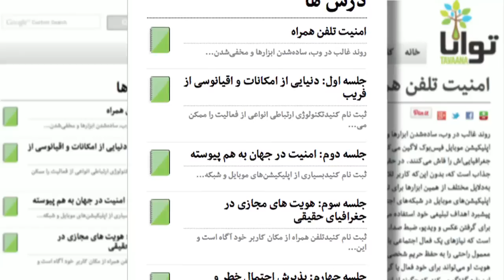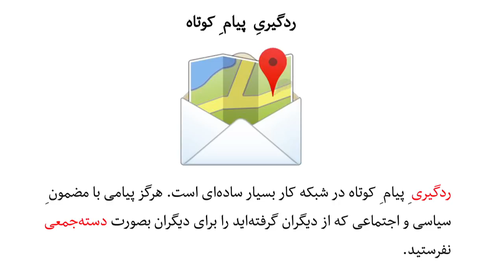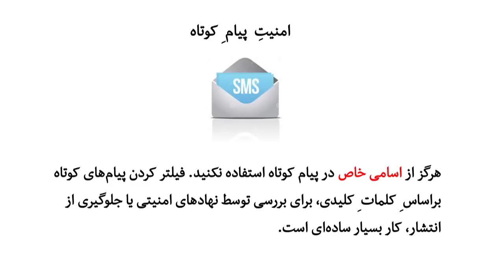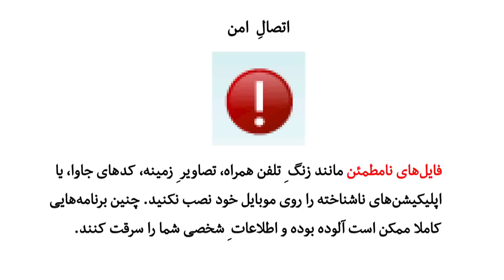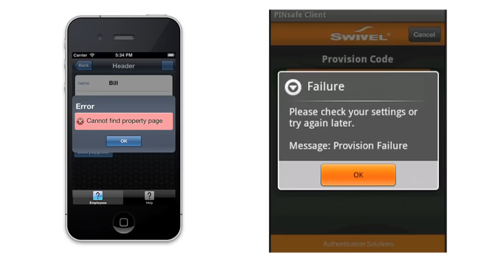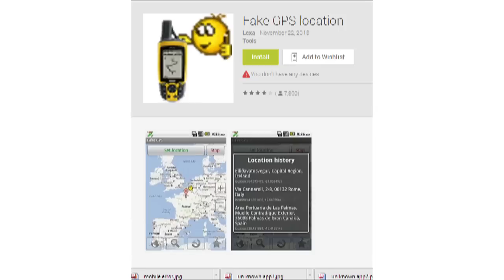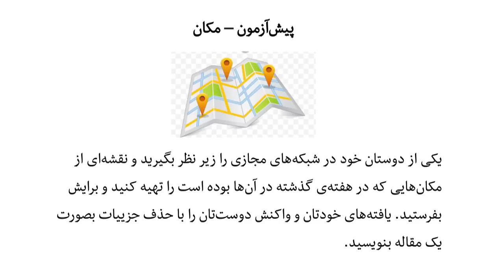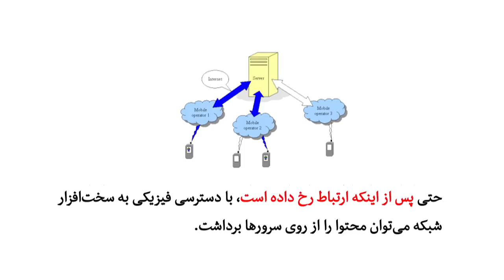جلسه چهارم امنیت تلفن همراه با آرش آبادپور: پذیرش احتمال خطر و اهمیت لایه‌های حفاظتی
مساله‌ی خطر در فضای مجازی یک موجودیت دوحالته نیست. به‌عبارت دیگر، هدف فعال اجتماعی نباید صرفا جلوگیری از رخ دادن اتفاق خطرناک باشد. با توجه به نرخ بالای رابطه و بازخورد در فضای مجازی، کاملا محتمل است که خطراتی با درجات اهمیت متفاوت در بازه‌های زمانی متفاوت رخ بدهند. آنچه مهم است داشتن یک رویه برای فعالیت در وضعیت خطرناک است. فعال اجتماعی باید لایه‌های امنیتی تعریف کند و با شکستن یکی، لایه‌های دیگر را فعال کند. این لایه‌های امنیتی در تلفن همراه و اپلیکیشن‌های موبایل نیاز به تعریف و توجه دارند.